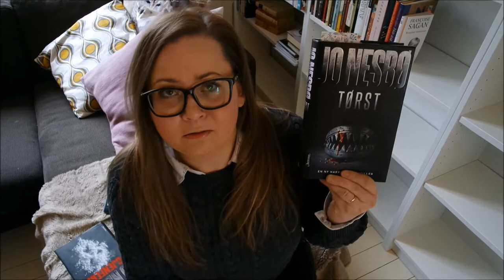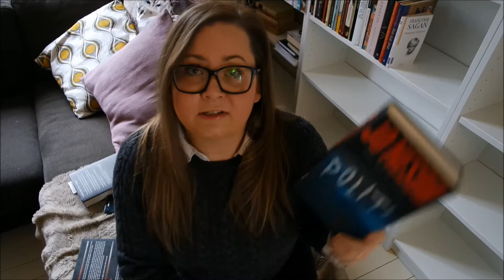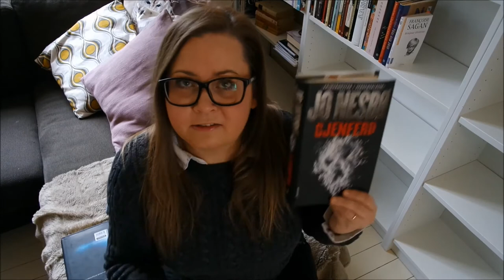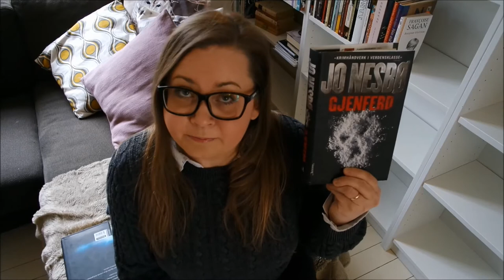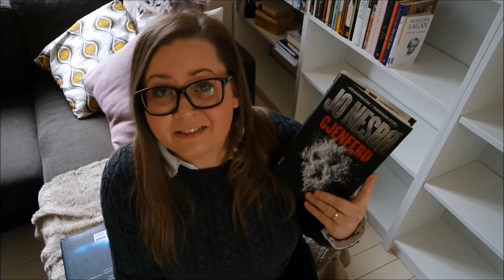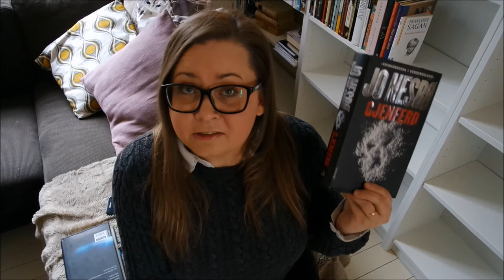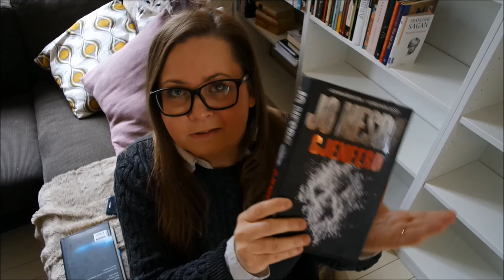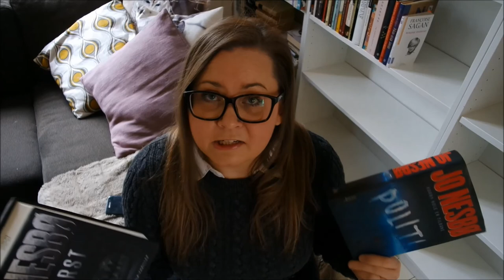Book talk: Rekindling my love for Harry Hole and Jo Nesbø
Where I talk about some recent reads and fall in love with Harry Hole once again.

The Harry Hole series by Jo Nesbø has been translated into English by Don Bartlett:
The Bat
Cockroaches
The  Redbreast
Nemesis
The Devil's Star
The Redeemer
The Snowman
The Leopard
 Phantom
Police
The Thirst